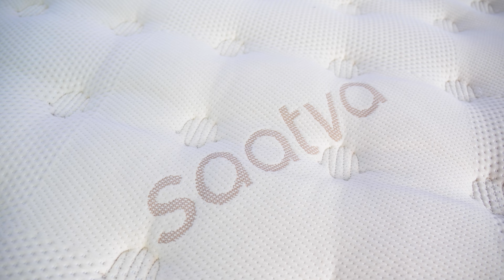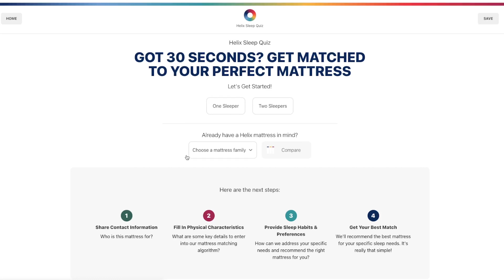Best Mattress 2024 - The BEST Memorial Day Mattress Deals!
🇺🇸 Click the coupon links below to save BIG on these mattresses! 🇺🇸
Click to save up to $600!

Save $300 on all WinkBed mattresses!

SAVE up to 25% on a Brooklyn Bedding mattress!

Get up to $1,200 off + FREE pillows!

If you’ve been on the hunt for a new mattress, you’re in the right corner of the internet. Learn about the best mattress sales happening this Memorial Day. And because we’re Mattress Nerds, we’ll teach you how to choose the best mattress for you based on your sleep habits.

Mattress Nerd maintains an affiliate relationship with some of the products reviewed, which means we get a percentage of a sale if you click over from our video (at no cost to our viewers). Also, many mattress and sleep product companies send us their products for free with the hope that we will like it and review it. However, there is certainly no guarantee that we will review it favorably.

0:00 Memorial Day Mattress Deals Intro
0:29 Saatva Mattress Memorial Day Coupon
1:04 Helix Mattress Memorial Day Coupon
1:38 Emma Mattress Memorial Day Coupon
2:14 DreamCloud Mattress Memorial Day Coupon
2:41 WinkBeds Mattress Memorial Day Coupon
3:16 Nectar Mattress Memorial Day Coupon
3:50 Brooklyn Bedding Memorial Day Coupon
4:16 Nolah Memorial Day Coupon
4:45 Wrap Up

Brooklyn Bedding Mattress Coupon - Click to save up to 30% on the Signature mattress!